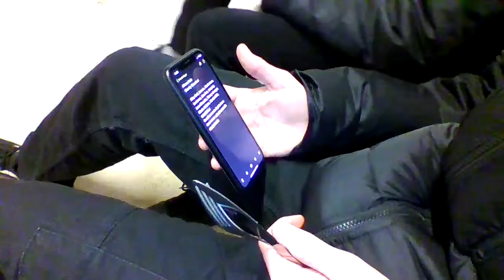livestream 52 julen är här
snööööö